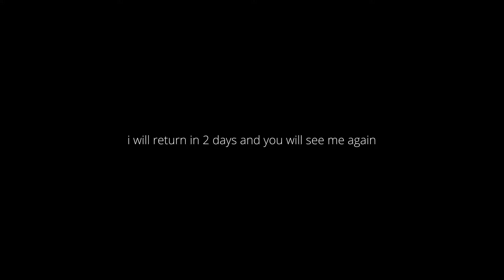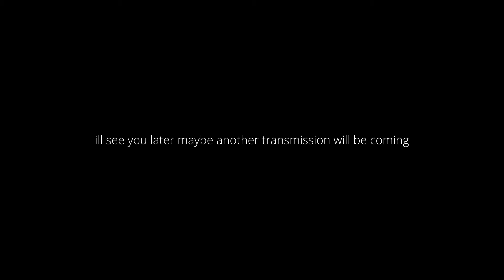A̶̛̫̦̲͇͜͝ ̶̻͖̳̼̥̈͊̍̃̕Ṇ̴̞̣̈́̋͛o̴̰͖̮̓̂̃͝r̴͈̻̫͖̗̈́͝m̷̤͙͉͙̜̍ä̸̛̲l̶̬͎̽ ̴̬̰̂͠V̶̙̠̜̒̾i̸͍͈̋d̷̘͈̅̂ȅ̴̯͈̰̼͆͑͘o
s̴̡̢̡̛̛̛͍̯̠̖͔͉͓̟͕̟̪̺͕̻̝̳̻̰̻̪̠̥̘͕͓̠͚̪͉̫̖̪̙̫͌̋̿̐̐̎̐͋̈̋̔́́́̀͗̇̈́̅̿̋͊̄̎̐̍̑͐̃̀̉̑̿̀͑̓̕̚̚͘̕͜͜͜͝͝͝ở̴̧̨̡̢̨̛͙̜͚͉͙̣̺͉̦͈̖̫͎̮̥̲̺̩̺͔͓̗̖̘̟͔̺̘̜̭̣̩͙̺̩̩̳̻̲͌̀͗̈͆̆̎̈́̉̑̇͂̄̌̌̆́̄͒́̈́̓͘̕͝͝ͅṃ̸̡̧̨̨̨̡̧̱͕̬̜̹̠̥̟͙͎̭̣̱͚̼͕̰̳̝͍̘̞͙̬̤͔̩͓̹̩̿̄̇͋̎̏̓̔͂̌̂́͐͌̃̚͘͜͝e̸̡̨̧̨̢̢̡̩̩̭̜̻̭̻̖͕͔̳̗̥̰͚̞̙̬̮̗͉̤̬̰͍̬͇͔̬̺͖͍̮̗̹̝̐̿͂̇̈́̒̇̏̅̔͋̃̓͑́̍̈́́̍͗͐̅͛̈́͗͒͋́̇͘̚͝͝ͅò̸̡͉̝̓̑́͆̌͛̂́̽̈͒̈̈́̽͒͘͝͝n̸̛̞͍̯͕͎̘̖̠̭̹̩̖̗͍̫͔̗͓̠̣̬͎̱̻͕͕̥̺͇̠̮̥̖̭̩̱͎̺̱͖̮͎̲̰͉̠͑̋̒̐́̽͋́͗̾͐̑̆̄̓̈̌̐̇̇͝͠͝e̷̜͚̟̭̖͚̖̻̪̯͉͎̋̾̄̽̽͌́̄̈̈́̐̑͋̌̉͊̍̅̍̌̔̈̇͂̈́́̏̑͑̄̈́̍͐͗̓́͐̅̂͒͋̽̚͘͠ͅ ̵̢̢̛̛̼̝͎̬̯̫͚̪̻̹͍͔̹̱̗̞̲̗̣͓̲̹͎̫͉͎͙̯͕̙̼̲̄̂̂͐̐͒̅̓̈́̈́̅̔͗̽͌̈̀̆̓̏̆͛̊̕͘͘͠͝͝͝ͅh̸̨̡̧̛̫͔̗͚͔̬̝̫̥̟̹̟͚̞͓̥͍̠̗̲͇̮̫̟̩͉̤̬̖͕̪̥̗͔̞͈͚͖̎̋̈́̍̾̚͜a̴̱͈͒͂̃̈́̃͑̐͑͊͂̎̐̌̄̀͝s̴̢̢̧̛̛͎̳̱̥̘͉̠̘̯̬͔̰͇̦͎̦͈͓͖͍̲̳͔̹͙̞̥͚̺̖͕̖̭̩̙̞͔͔̫̠͗̅̇͐̓͑̓̆̇̉̍̑͌̚͘͠ ̵̢̨̨̢̡̨̛̛̦͕̬̲̝͖̟̫̮̳̤̥͎̤̫̠̣͇͓̬̯̻̹̼̻̳͙̘̀̊̉͋͒͑̂̽͐̊͌́͊͜ͅͅh̴͖̰͉̹͛͐͗̾̍͊̃͒̃̈̍̓͊͊͛̊̓͆͌̿̓̋̇̇̈́̿͗̈́͆̒̚͜͝͠͝a̶̡͚̦͓͍͓̭͙͍̤͓̫̮̿̈̉̃̆͗͆̾̈̏͐́͊̀́̀̈́̈̀͛̿͌͊̋̅͂͋́̍̕͝͝͝͝ͅc̸̢̦̬̮̲͚̪̩̺̻͇̺͖͈̲͆̾̓͂̒̀̾͂̆̏̓̚͜͠͝k̷̩̗͔̭͑̓̋́̑͊̈̉̓̂̓͗͒̊̈́̎̔͘͜͝ẻ̵̡̫̥̳̯̬̠̺̻̣̳̠͖̙̮̮̩̩̹̫̻̅̍̍̽̒͋͌̃́͒̊͜ḑ̴̡̢̢̡̨̛͕̫̥͈̣̤̮͚̲̺͖͉̮̰̥̳̠̠̳͚̹͍͕̯̩̘̤̦̖͉̙̖̔̀̈́̋̄͑͂̐̋̈́͗̀̈́̈́̿̏̑̓̾́̓̕ͅͅ ̴̡̛͔̒̓͗̇̿̐͐͊̐͒͒̿͐͆̀͐͝͝t̷̨̢̧̛̗̠̫͖̼̹̯̘̹̭̗̘̠̯̖̙̖̥̲̼̼̟͔̙̤͎̪̂̈́͌̈́͗̿̎̒͗̃̆̈́̈̕ͅͅḩ̶̨̧̨̢̧̨̨̮̲̝̟̫͚̟͖̻̫͓̣͙̹̻͎̟̩̪̺̝̺͍͓̬͍̝̳͇̲̮͚͓̞͈̏̎̍͐̎͊̈́̈́͆̑͂̽̅͜͜͜ͅͅͅͅẻ̵̡̨̢̨̧̠̙̪̮̠̹̪̪̯͉͉͚̘̪͚̖̼̘͓̦̭̜̲̬̦̞̜̬͇͇͖̞̺̮͙̹̘̏̆͗̈̀̆̂̿̈͗̿̽͊͜͝͝ͅ ̶̨̨̡̛̛̳̖̦̪͎̖̹̜̝̘̱͙̰͈̝͖̗̫̟̗̝̂̎̓̈́̈͑̾̀͋͒̎̆̈̀̓͑͂̆̑͊͆͆̈͗̔̍̎̌̌̈͊̋́͛͗̔̀̈̕̚͘͜͠͠͝͝͝͠ẗ̸̢̡̘̺̗̘̫͔͍͙̣͕̫̰͓͓̖̱́̍́͆̐͆͛͂̓̾͗̓̾̑̽̀͒̓̔̉̾̊̂͐̔̑̿̒̈̾́̄̏͊́̊͊̈́̍̓̕͘̕̚͠͝͠͠͝ͅr̶̢̡̧̡̥͙̭̘̘̯̮͉͔̾̒̉̌̿́̿̐̀̿̾̾͜͜͜͝͝ả̵̫̯̺̪͕͛̾̏̃͊͂̀͐̇͑͆̓̍͂̓̄̀̔̄͑̀͊̋͋̎̽́̎͆̅̀͆͂̒̉̐̏̃̈͊̔̕͘͝ņ̵̨̛̻͔̮̝̠͎͉̪͓͎̤̠̠̼͔̟̦̬̘͚͎̻͖̳͇͉̮̗̻̒̑͊͜͜ͅş̷̨̩͎̮̘̗̖̟̗̪̯̪͎̰̱̙͇̗̰̫͍̝̈́̆̍͛̆̈̑͑͌̍̾̋͗̈̓̂̈́̅̾̒̇̍͋̓͋̕̕̕͜͝͝ṁ̸̨̢̧̖͙̬͇̦͍̩͚͎̤̭̙̥̥̗̤̙̯͖̱̲̦̱͎͖͕̩̠̖̗͖̬̻̖̜̤̫̠͇̺͎̪̮̏̒͂̈̽̾͜͜ͅį̵̧̡̡̢̢̢̜̘̼͇̫̜̗͖̯͕̝͇̣͚̱̟͙̠̘͎̝̱̟̖̞̼̙͈̦̘͉̫̪̜̹̦̻̥͑̑͌͒̎ͅs̶̡̢̧̢͕͇̙̲̣͙̭͔͙͔͉̣̬͉͎̦̬̼̮̘̹̝͕̠̀̈́̀́̏̈́́͆̈́̈͗̈́͛͐͆̓̏̍̏̋̒͊͊̄̋͂̀͗̕͜͠͠͝͠s̷̨̡̢̡̢̛̛̜̹̟̜͔͚̹̟̫̯̦͇͈̞̫̘̭͉͉͉̬͎̭̹̖͕̦͙̝̺̬̜̩̪̱͓̺͓̤̈̋̉̽̀͑̊̀̆́́̀̈̈̓̌̽̀̆̅͒̍̎̔̔͒̈́͛͆̐͗͂͌͆̒̄̄̔̑̓̕͝͝͠͝͠ͅi̴̘͍͉̟̘̱̤̺̬̥̣͉̙̗͛͜͜o̴̢̲̮̳͉͚̩̅̃̎̓̉̿̒̂́̾͗̃̇̅̇̆̏͛̇͒̓́͂̈̕͘ń̴̲̪̭̘̘͈͖͈̜̥̺̤͖̰̫̦̮̉͐͗̈́̿͂́̃̿̑͂̀̂̈͗͋̓̔͛̔́̿̌͊͂͆̿̆̐̅̊͋̈́̂́̽̚̕͘͘̕͝͠͠͝ͅs̶̢̙̲̘͍̗̻̲̖͉͈͈̻̫͉̪̳̗̤̗̖̼̹̋̎͑͊̈́͋̋͐̊̎ͅͅ ̴̛̻͓̳̩̱̬͓̬̫̖̦̯̼̹̦̈͌̊̒̀̎̌̍̍͛̈́͌̈̀̾̌̍̍̄͘͝͠͝i̶̛̝͖̦̞͊̿̀͌̋͆͆̏̆͊̀̑͋̿͂̿̋̈́̇̾͌̿͗̋͐͊̂̌̈́͑͐̅̔̊̾̆͋͌̽̈̈́̉̿͘̕͘͝͝͠ţ̷̛̭̼͈̫̭͉̘͎̩̈́͌̇̐́̔͌̋̈̀̃͋̂̋͊̉̌̈́͂̔̓̍̀̈̅͗̒̄̈́̏̉̎͂̿̎̀̾̌̎̕͘̚͘̕̕͠͝ ̵̡̧̨̛̯͉͙̬̤͓̭͙̼̱̩̝̪͈̣̼͇̺̹͖̪̝͊̽̒̿͆͑͋͐͐͂̃̊̇̒͒͂̅̅̀̉͌͐͊̈́̈́̏̄͒̋̑̉̿̈́͒͐̎̆͐͘͘̕͜͝ͅś̵̛͉̫̭̟͚̿̏̀͊̈́͂̅͛͑́̀̈́̀́̃̅̊̾͑͌̅͛̈́̎̍̄͑̐̀̏̋̆̓̈́͂̓̓̿̿͗̈́̕̕̕e̶̢̡̢͔̹̫̗̦̮̪̹͙̭͚̩̥̹̙̻̹͕̝̹̪̖͉̫͕̤̪̯͖͕͎̪̻̰͕̲͖̗͓͗͆̀̓̏͗͗̊̃̄̀͒͐͊̏̓̀̒̊̚̚̕͘̚̚͘͝͠͝ͅę̶̢̡̧͍͇̰̫̞̼̺͉̠̮̯͙̗͈͙͉̭̥͖͎̳̭͔̥̱̻̫̳̫̯͙̬̼͙͍͖̩̮̗͉̹̔̓̾͆̃͐́̓̐̈́̾́̄̌̒̅̓̊͆̄̆́̂̏̊̔̽͛̆̐͘̚̕̕͘͜͜͝͝ͅm̷͇͎̞̗̟̣̯̬͙͚̦̪͖̀̊͊͊͒͘͜͠ś̵̨̢̢̢̛̜͖̰͉͓̮̹̰̱̥̳͔͇̻͉̻͔͍̬̣̗̹̻͖͖̤͎̖͉̖̰͇̣̗͈̠̬̪̰̜͑͛̾̿̋́̉͑̈́̾̃̈̂̊͒̈̐͋̿́̿͑̕͘͜͜͝͠ ̶̨̨̛̯͈̲͓̖͙͇̠̰̥̹̟͈̖͎͔̼͎̭̭͚͇̬̟̠͖̩̦͈̽̈͗͝ͅͅt̸̢̨̯͚̤̖͈̲̥̫̦͎̠̮̲̗̤͖̑̆̑̔͆̓̀̐̇̍̄͘͜͜ͅǫ̵̨̧̧͔̠͉̲̹̝͎̙̤͈̮̣̖̱͎̫̼̻̱̦͕̣̻̻͕̟͉̬̦͇̱̑̏̾͒̇̈́̇̓̅̐̍̃̏̎͗̈́̂͛͑̋͑̾̕͜͜ ̸̨̖̰̙̥̱̝̈́̎͐̑̒̿̏̑͛̏͑̃̏̓̐͂̎̌̓͑͘̕̕͜͜͝b̸̡̛̛̰̬͓̖̳̦͇̼̬̤̋̎̾̍̍̈́͌̍̀̃͌̉͆̍͗͐̐̓̆̐̎͆͑̈́͛̓̾̓̈́̀͐̽̕͜͝͝͠͝ȇ̵͚̥̮͖̦̪͌̀̇̉́̀̉̋̔̃̎͂́̌̊̋͆̂̐̽͛̍̒̅͂̆̏͂̀̔̾̈́̑͆͌̂͘͝͝ ̷̠̼͙̺̪͎̾̍͗̿̿͊̀̍̅́̈͆̃̑̾͆͛̾̀̉̅̏͑̔̀̅̈́̚͜͝͝͝ä̶̧̢̨̛̛̭̫̪͍̭̠͉̜͎̹́̏̓̔͋̐́̀̂͌̊̈́̄̓̑̽̄͒̆̊̌͊̀͗̈́̚͘͝ ̷̧̡̟̥̲͈̗̜͇̝̱̱̱͓͉̄̐̃̀̈́̏͐́̎̅͆́͌͛͂b̷̧̛̠͍̗̄͑̒̀̅̍́̃̄̎́͘͝ȏ̸̧̡̢̧̨̺̠̼͕̯̩̖̭͕̗̞̩̙̫̙̼͇̮̹̱̥͔̜̤̰̘͈̬̠̗̰̼̝͙̪̭̗̳͍̆̃̔̋͐́̌̂͆̀̇̈́́̏̈̍̾̀̏̂̀̈́͆̎̑̀̐̓̉̇̌͒̐̄͑̀̒͘̕̕͜͠t̴̨̧̢̨̻̝̰̥͇̳̩̘̩͍̹͕̩̲̮̫̟̗͉͇̭͓͉̝̫̲̖̮̯̥̰͎̖̻͍͈̗̦̞͎̹̟̪̬́͒̈̒̅͋̿̒̎̃̔̍͑̕͝ ̸̡̨̡̡̢̳̖̥͙͓̗̝̟̣̪̰̰͎̠̳̙͈̗̲͈̳̤͕͍̟͉͓̺̥̑̄͂̾̎̃̌̀̓̄͛̈́̿̄̏͛̽̂̈͒̐̑͐̓͆͑̈́̕͘͝͝ͅc̵̢̧̳̘͕͎̭̻̙̰̤̟̤͓͈̭̠̩̯͖̺̖̱̻̞̃̈́̌̌̐͛̅̌̐́͊̌̆̓̍̓̍̔̓͋̚̕͠͠͠͝ͅͅả̷̧̧̬̗̝̼̮͍͉̺̦̓́̒̌̍̓̽̔́̓̄͊̇̃̑̑̇̒̈́̿̽̒̈̿͋͘͝͠͠ļ̷̨̛̛̯̰̪̳̺͖̩̠͈̬̱̜̩̫̬̞̮̠̻͔͚͎̞͖̩͉̙̦͈͓̤̦̿̍̑̇̀͆̒͗̿̌͋̌͑̉̓̊̔͗̾̚̕͜͝͠͝͝͝ͅl̷̢̢̢̧̢̢̙̣̣͈̣̞̳͖̳̩̗̰̣̺̟̳͎͓͎̥̠͍͋͌̏̓̔͝ę̵̰̤̺̣̉͒̄̆͛͑̈̏͆̽̈́͂͗̌̋̿́̐̚d̴̨̢̛̮̠̤̜̤͍̖̙̠͙̘̹̣̰͉̥̮̗̤̮͍͎͇̜̭̺̪̮͎̝̮̣̻̖͎͓͓̭̟͓̯̲̜̝͑̒͒̔͊͂͆͋͐͛͑̈́̈́̃̽͑̿̈́̾̑̓̓̑͋̎͗̄̍̎̂̆̾́̚͘̕͜͜͜͝͝͠͝͠ͅ ̸̧̡̡̩͖̠̹̩̩̥̘̭̦̺̗̤̲̗̬̦̟̙̗̗͓̤͎̳̗̗̬͇̹̮̺͈͈̙̜̖̰̮̲̣̙̪̊̓̀̀̀͋͊͆̿̓̅͆̎̑̓͜͜͠͝é̴̡̢̛̛̛̛̛̛̤̟̳͙͔̤͍͍͕̙͈̯̩̲͎͎͕͎̠̯̝̠̬̳͓̮͐͌̏̍̈́̿̀̇͊̐̔̀̓̊̾̈́̑͒̈̎̒̈́͛̎̆̐́̽̏͒̊͊̓̈́́̃̊͘̕͘͝͝͝r̶̡̨̨̡̨̢̧̨̬̲̲̟̮͍̭͔̭̠̩̠̲͇̭͚̺̟̹̰̣̖͓͛́̃̉̅͜š̸̨̨̛̛̻̪͓̞̞̟̯̼̬̺̙̟̦͕̻̱͔̖̝͉̲͂̂̇̒̓̒̀͒̐̈́̄̐́̋͂̉̈́͛͌͆̒͊͛͒̓̽̑͋̚͜͝ơ̶̳̦̤̰̩̥̘̙̬̺͔̓͒̎͌̾̈́̔͆̇̿̿̒̽̇̽̓̀̈́̋͝͝͝ͅ ̴̢̨̨̡̨̫̹̣̰̠̹͓̲͚͔̙̦͓̼̤̤̞͔̳̝̦͔̭̗̣͍̦̣̙̗̘̲̭͗̏͂͛̐̍̍̑͋͊͐͆̀͘͝͝w̸̧̢̧̙͔̻̩̪̘̰̯̦̫̪͙̹̫͉̩͔̩̱͕̘̥̞͎͕̬̰̱̭̻̩̳̬͔̠͍͎̭͚̠͈̪̭̆́̍̽͑́̇̓̊͛̉͋́̇̀͛̑̋̔̄͗̇̒̒͛͗͐̽͒͆̇̏͛̕͠ͅh̸̡̨̲̻̲̘̻̝̜͕̞̺̿́̿̂̄̉͗̓̍̅̋͂͛̾́̋̔͆̏͐̎̌͛͒̀̿̈́̐̊̉̆̅͊̍͒̿̒̅̓͘̕͘͜͠͠͝͝ǫ̶̢̧̨̡̛̠̳͙͙̤̺̹͈̞͕͈̬̳̠̖͕̹̜͈̻̮̱̭̽̏̿̐̔̄̊̽̿̋͒͛́̍͋̓̅̇̾͊͋̈́͂́̈́͑̽̍̋̕̚̚͘̚̕͜͝͝ ̶̙̙͙̠͙̩̹̙̱̏͛̎͂̃̓̓͌͜͜ḑ̸͎͚͙̭̩̯̺͍̜̩̥̞̙̘̤̞̮̣̼̥͉̭͎͇̦̔̓͜͜ͅį̶̢̨̝̜̖̟͍͎͍͉̱͚͇͒̐̐̀̀͊̊̏̇̂͐͗̃̓́̍̏́̆̎̀̏͋͌̄̍̋͆̐͘͝͠d̵̢̧͚͈͚̞̘̫̠̞͒̅͛̓͌́ ̴̡̛̛̛̟̤̠͍͚̗͈͙̯̘̪̉̏̂̔̀̽̎͂̐́͋͋̅͊̿̇͑̏͑̽̒̎̈́̎̀͛̃̆̿̇̀͑̊͌̄̿̈́̒̽̾̀̕͜͠͝͝í̴̡̡̝̼͇̹͙͚̠͉̣̺̖̻͍̞̜̥̰̗͖̹̫̤͇͇͕̰͈̭͚͉͍̪̖̗̐̇̋͂͒̅͊̏̅́̌͒̑͛̋̑̊̿̈́̈́͆́͐͘͠͠͠ͅt̸̨̧̨̨̡̢̧̳͇̺̮͔͔̞̳͖̭̬̦̖͈̣̹͖̟̙̬̟̺͕̜̪͇͉͕̪̲̮̳͔͕̻̙͌̾͐̓͊̽̓̂̇̉̈́̈̑̂͐̽̀̿͑̃̋̊̓̍̎̽̌̇̔̕͜͜